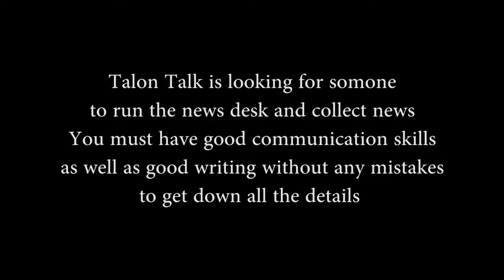Talon Talk TV 10-27-17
This week's scary news.

Happy Halloween!